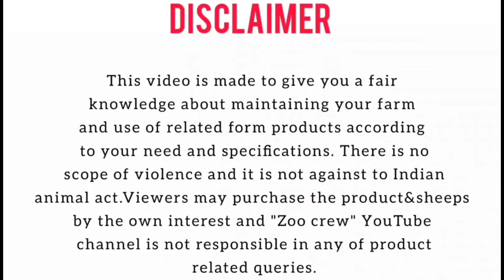My sheep First video update (First sheep of ZOO CREW YouTube channel)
My sheep First update.-